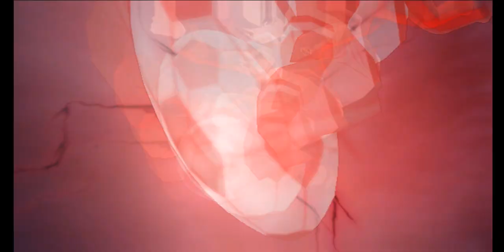Inazuma Eleven Go Strikers 2013 Деревня Дураков(Евгений Иванов) VS Random Team 1